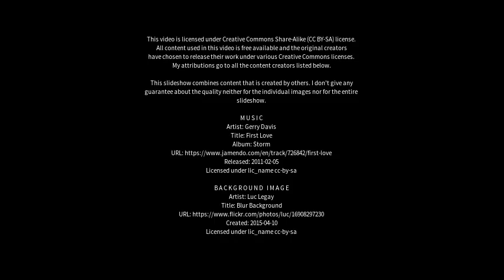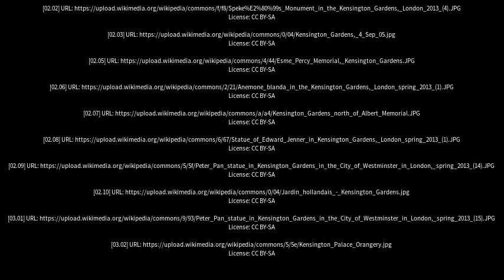Best places to visit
Best places to visit - Kensington Gardens (Australia) Best places to visit - Slideshows from all over the world - City trips, nature pictures, etc.